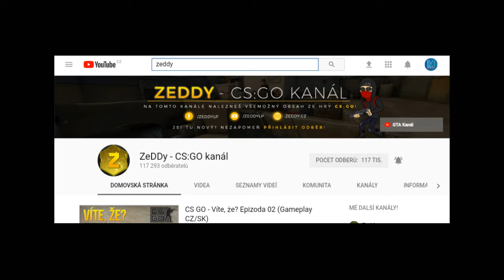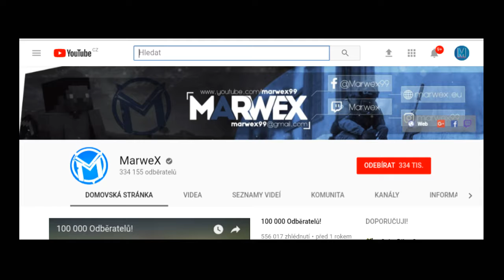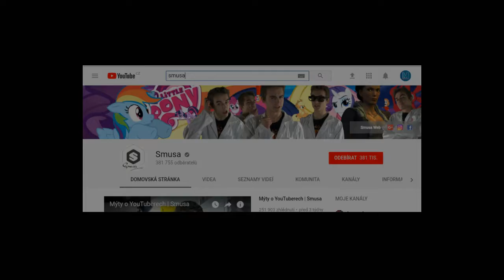TOP 6 YOUTUBERŮ, KTEŘÍ NATOČILI HRU CS:GO!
► Hezkou podívanou! :)

► Aplikace, které používám: Mobizen, PowerDirector, VideoShow, KineMaster, Picsay, Pixellab, Bandicam, Studio pro autory YouTube

► Hudba:
Intro: Meet Me Mickey Vallen ft. Noe

► Moje zařízení:
Mobil: Samsung Galaxy
Tablet: Sencor Element 8
Konzole: XBOX 360
PC: Intel Corei5-7400 3,5 GHz ¡ 8GB RAM ¡ NVIDIA GeForce GTX 1050 Ti

► Časté otázky:
100K.
-Baví tě natáčet?
Samozřejmě ano!
-Jaká je tvoje nejoblíbenější hra?
Samsung.
-Jaký je tvůj cíl na YouTube?
Natočit vše, co jen půjde!

► Registrace:
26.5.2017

► Něco o mně:
-Jsem na YouTube od 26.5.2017.
- Hodně moc mě baví natáčet.
- Moje nejoblíbenější hra je GTA 5!
- Mám konzoli XBOX 360.
- Mám telefon značky Samsung.
- Chci natočit, co jen půjde!
- Moje první video je GIF.
- Moje první video jsem vydal 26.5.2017.
- Můj nejoblíbenější YouTuber je ZeDDy!
- Mám náramek a tričko NejFake. :)

Přeji Vám hezký den. :)

● ( ͡° ͜ʖ ͡° ) METRIX / Metrix YT